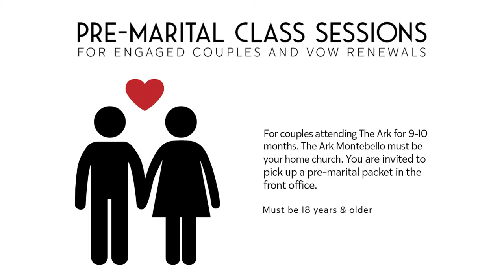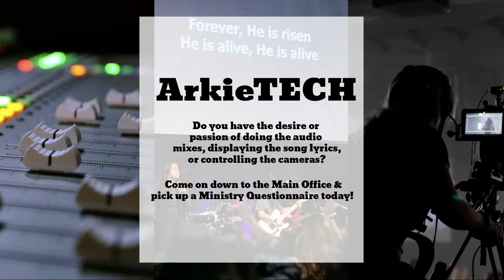The Ark Montebello: 03/29/24 7pm Good Friday Service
Pancho Juarez
Golgotha
7pm Good Friday Service
Worship led by Chris Lizotte Band